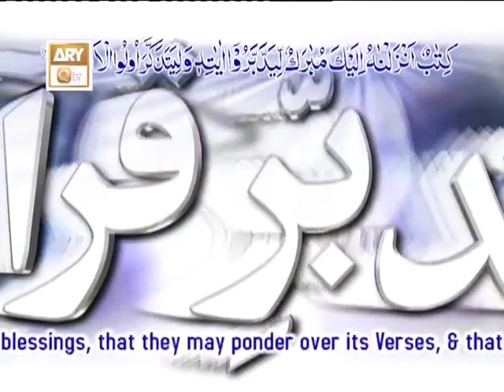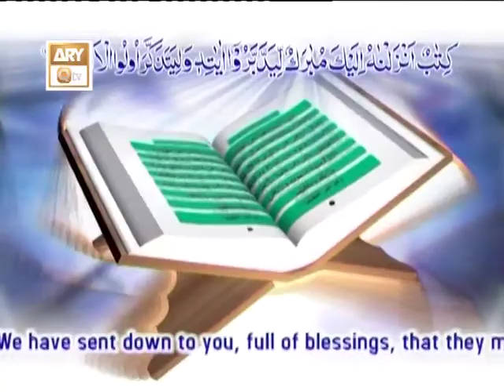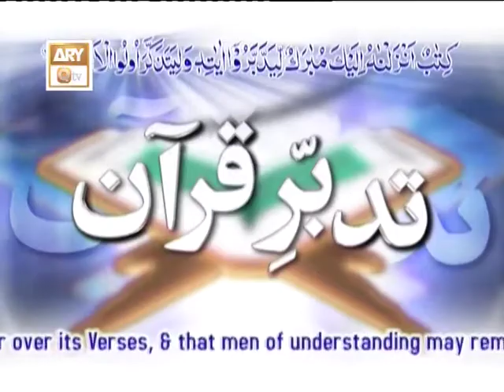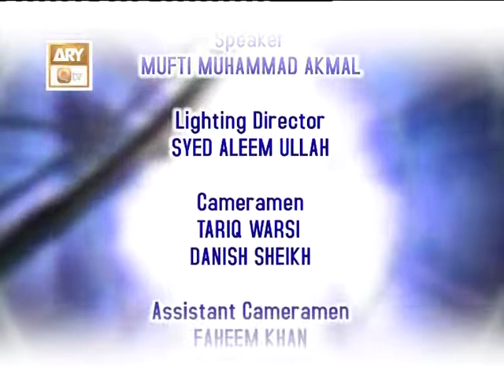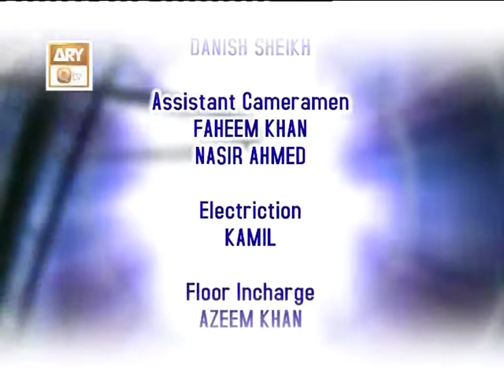Tadabur-e-Quran Ep 465 - Tafseer-e-Surah An-Nur - ARY QTV